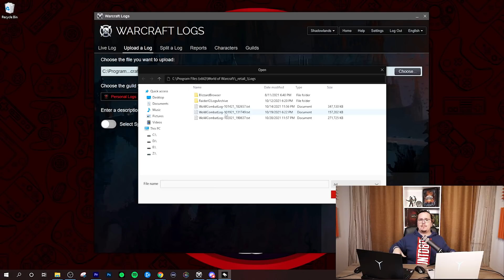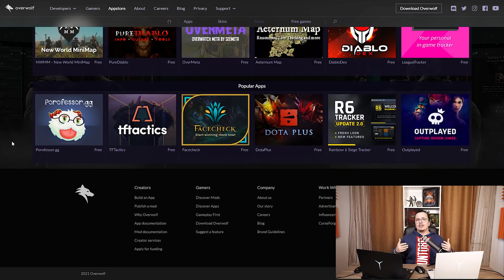9.2 DPS Predictions: Ranged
Time to look at some 9.2 dps predictions starting off with the ranged dps because we all want to know what boomkins are doing right? Now please be aware, this 9.2 dps tier list is in no way something to make your decision on as data is basically non existing and tuning is still going on. We are doing this based on the latest updates and tests on the 9.2 ptr. That being said, be warned, these 9.2 dps rankings can 100% change be hey, this is TLF meaning Tier List Fridays so if you enjoyed the show, drop a like for good ol’ MarcelianOnline :)

00:00 Intro
02:13 Affliction
03:12 Arcane
04:03 Beastmastery
05:31 Boomkin
07:37 Demonology
08:59 Destruction
10:23 Elemental
12:14 Fire
13:25 Frost
15:10 Marksmanship
16:08 Shadow
18:10 Outro

MON▶️ MO Cast (Hour long discussions on the current state of Classes)
WED ▶️ Shadowlands Class Guide (Or a general WoW Guide)
THU ▶️ On Cooldown (Weekly WoW News Show)
FRI   ▶️ TLF (Tier List Fridays)